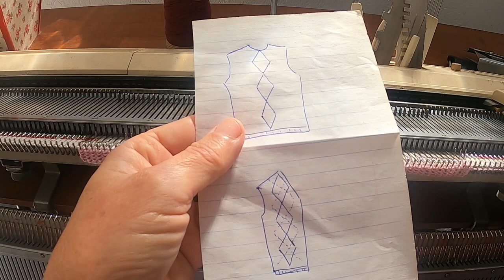Como fazer um losango colorido em máquina de tricôlosango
Neste vídeo como fazer um losango de qualquer tamanho em blusas abertas ou fechadas. Veja !!